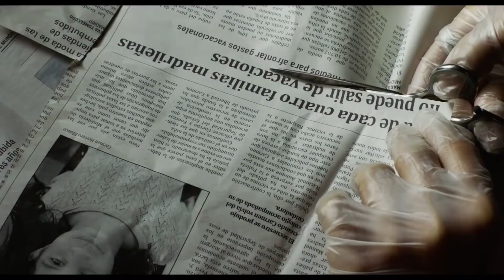Todos lo saben - Teaser Trailer Oficial HD en Español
Estreno en cine próximamente

La última película del director Asghar Farhadi, la coproducción española TODOS LO SABEN con Penélope Cruz, Javier Bardem y Ricardo Darín como protagonistas, inaugurará la 71º Festival de cine de Cannes el 8 de mayo. Competirá además por la Palma de Oro en la sección oficial

Asghar Farhadi regresa a Cannes tras “El Cliente (The salesman)”, premiada con el Oscar® a mejor película de habla no inglesa en 2017 y ganadora de los premios al mejor actor y mejor guion en Cannes 2016. Asghar Farhadi también obtuvo el Óscar a la mejor película de habla no inglesa en 2012 con “Nader y Simín, una separación (A Separation)”. La nueva película del director iraní inaugurará el festival el 8 de mayo y competirá por la Palma de Oro.

Penélope Cruz, Javier Bardem y el actor argentino Ricardo Darín dan vida a los personajes principales y Bárbara Lennie, Inma Cuesta, Eduard Fernández, Elvira Mínguez, Ramón Barea y Carla Campra completan el elenco.

El rodaje ha transcurrido en España, en la localidad de Torrelaguna y en otras localizaciones de Madrid y Guadalajara, y la cinta ha sido rodada íntegramente en castellano.
Este thriller psicológico acompaña a Laura desde Buenos Aires a su pueblo natal en España, adonde viaja para asistir a una fiesta. Lo que debía ser una breve visita familiar se verá afectada por unos sucesos inesperados que cambiarán sus vidas para siempre.
Asghar Farhadi ha contado con destacados técnicos del cine español, entre ellos José Luis Alcaine como director de fotografía y Sonia Grande como directora de vestuario,  habituales ambos de la filmografía de Pedro Almodóvar; el músico, Javier Limón, ha compuesto las canciones originales. Clara Notari, conocida por RELATOS SALVAJES (WILD TALES) y el CHE de Soderbergh, se ocupa de la dirección artística. El montaje de la película corre a cargo de Hayedeh Safiyari quien había trabajado previamente con Asghar Farhadi en NADER Y SIMÍN, UNA SEPARACIÓN (A SEPARATION) y EL CLIENTE (THE SALESMAN).
TODOS LO SABEN es una producción de Memento Films Production y Morena Films, en coproducción con France 3 Cinema, Lucky Red, Untitled Films AIE, Rai Cinema, y Asghar Farhadi Production, y en asociación con Memento Films Distribution, Cofinova e Indefilms.
Universal Pictures International Spain será la responsable de la distribución del film en España.